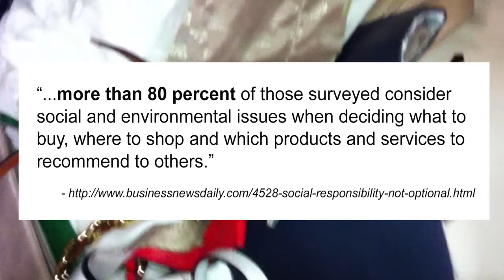Michael Kors dumpster dive EPIC FAIL handbags destroyed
Michael Kors dumpster dive EPIC FAIL! Handbags, handbags, purses, wallets, bags, watch, dresses, clothing... all cut in half. MK ethics seem fake to me now... What about donating to women in shelters? Poor 3rd world countries? Recycling?